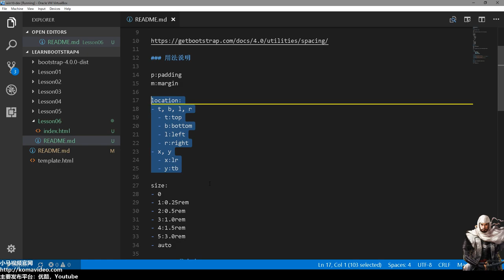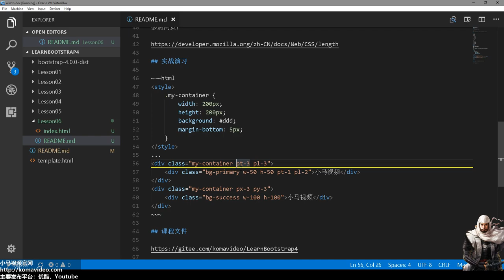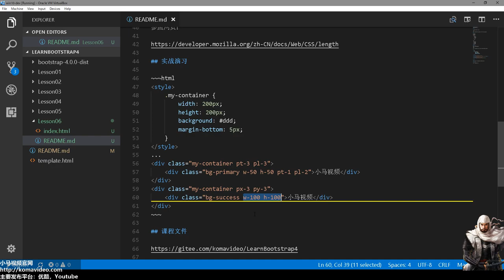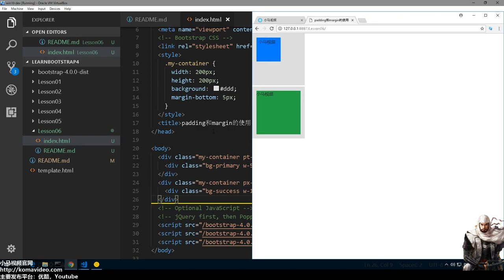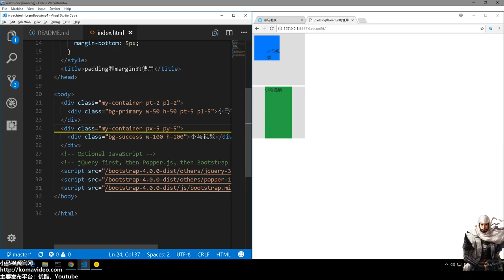#06★Bootstrap4入门★padding和margin的使用